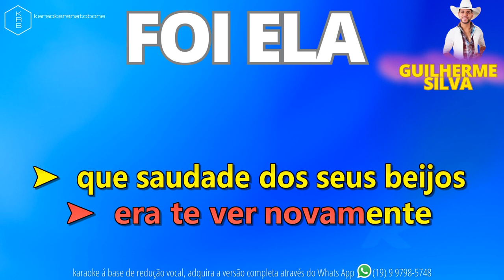FOI ELA GUILHERME SILVA PLAYBACK DEMONSTRAÇÃO